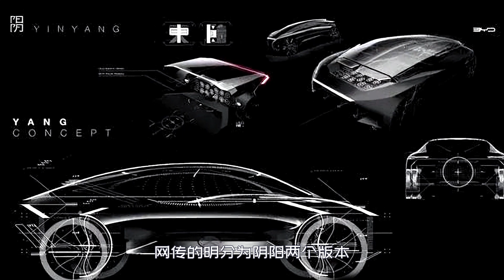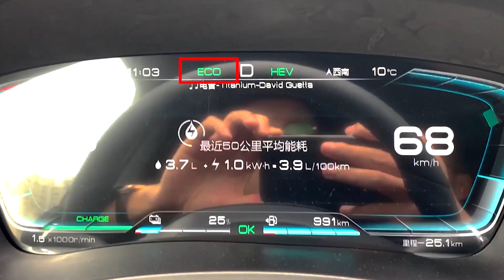BYD ming electric SUV 2021|比亞迪明現身，分陰陽兩版，長度5 33米，2 0T配3台電動機，性能暴烈！